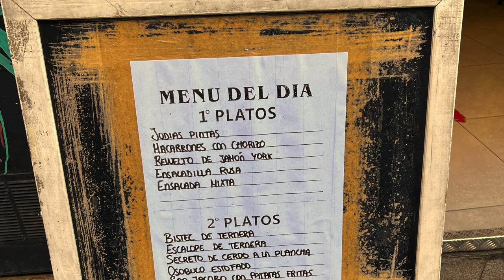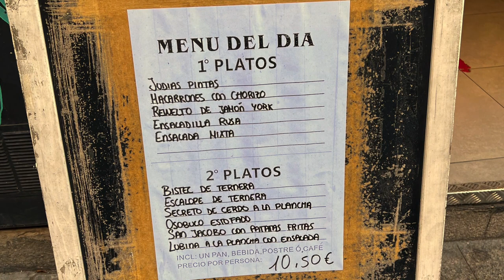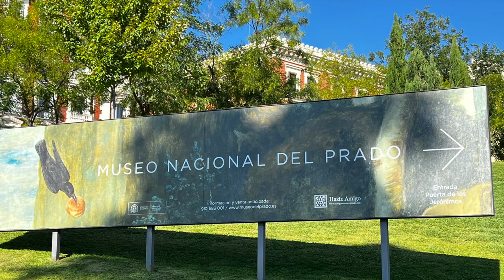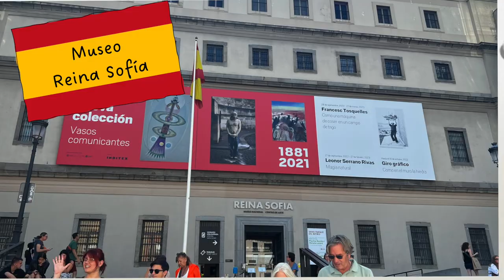Welcome to Madrid! (What to see & do while in Madrid) | Mi Camino Spanish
If you're planning a trip to Madrid, this video will help you decide where to go and what to do while exploring this amazing Spanish capital! Learn how to get around, what to eat, which museums to visit, the best day trips, where to see the most amazing city views, and discover its most iconic landmarks.

¡Bienvenidos a Madrid!